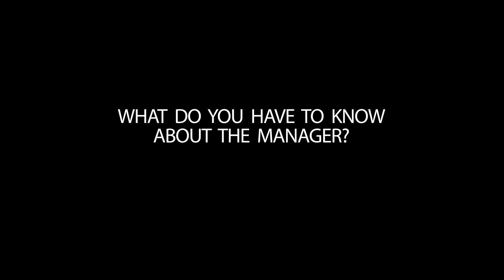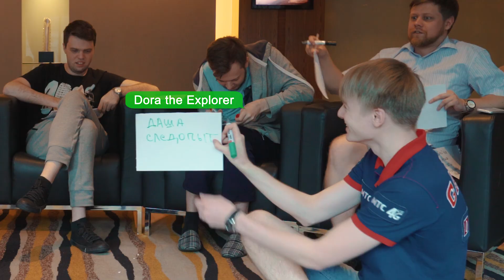Gambit Dota 2: How well do you know your teammate?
We decided to find out how well do members of Gambit Dota 2 know each other by asking them questions.